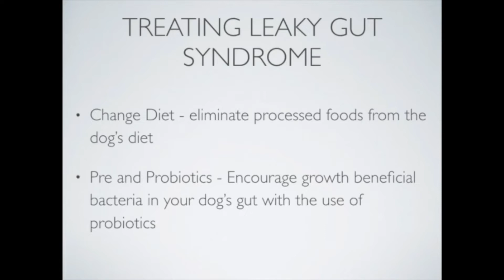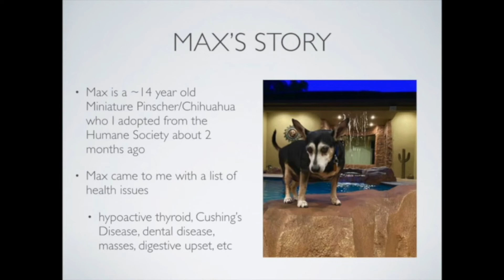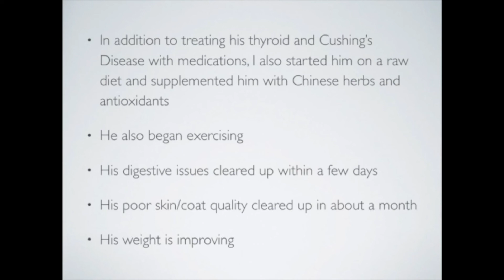How To Treat My Dog's Leaky Gut?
Before you attempt to give your dog probiotics it's important that your dog's terrain needs some preparation for success. The treatment for dysbiosis syndrome will vary depending on how serious and how treatable they are. Watch this next video to help you determine the best treatment for your dog

We bring together the world's leading pet experts to share practical, actionable tips and strategies to give your pets a better quality of life! Receive practical, proven health tips and strategies for helping your pets live healthy, happy, and high-quality lives. We’ve helped thousands of pets and their owners just like you since we launched, and we’d love to welcome you to the family!